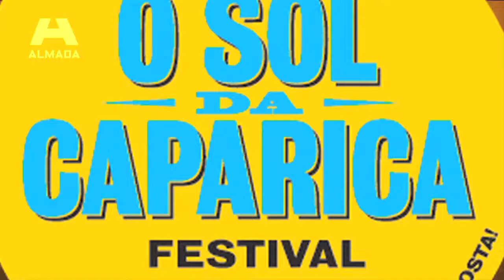Jorge Palma em directo para “O Sol da Caparica”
Jorge Palma falam em directo para “O Sol da Caparica”